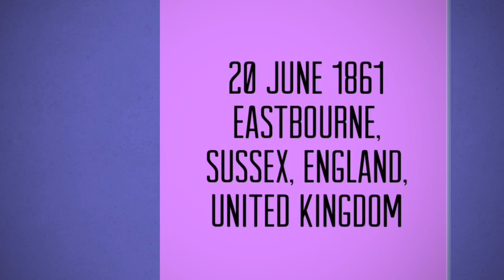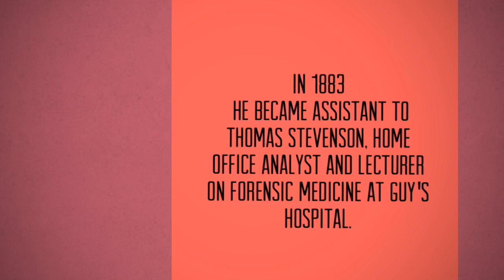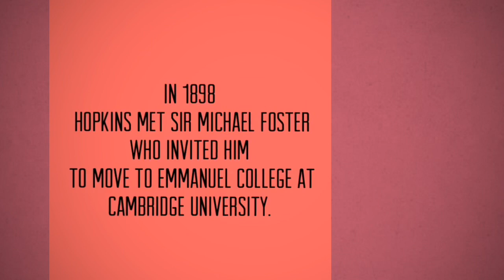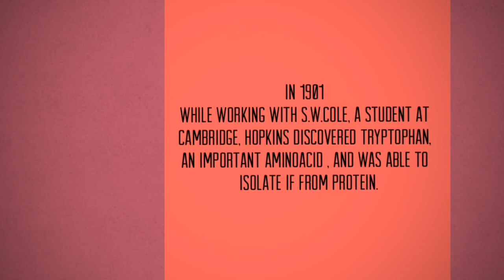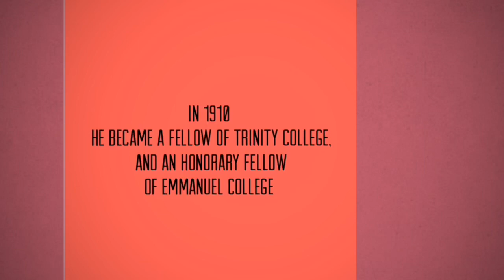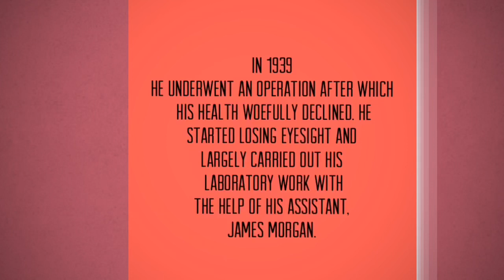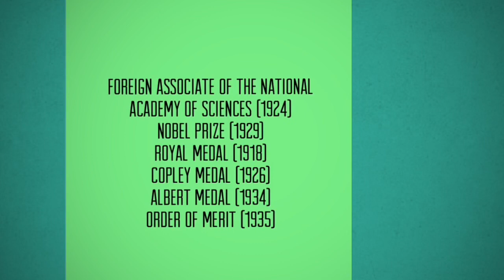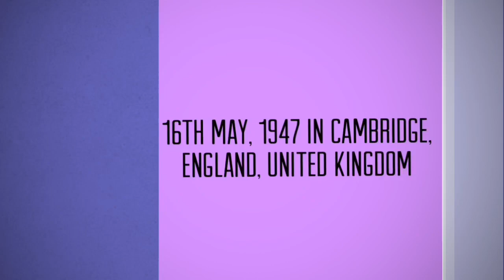Father of Biochemistry | Sir Frederick Gowland Hopkins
Image Credit :
 Google Reusable Images with Modifiations.